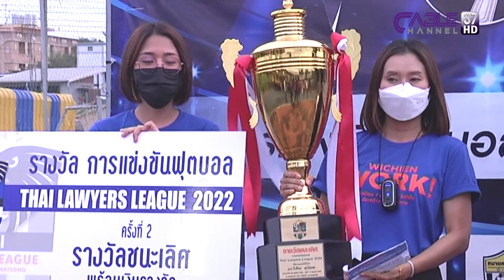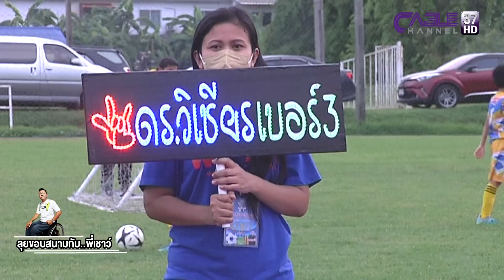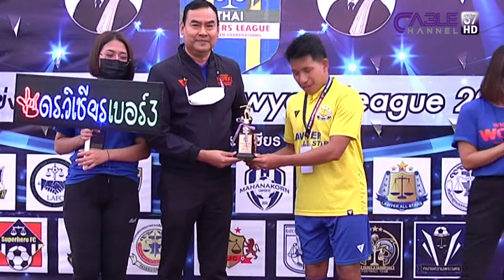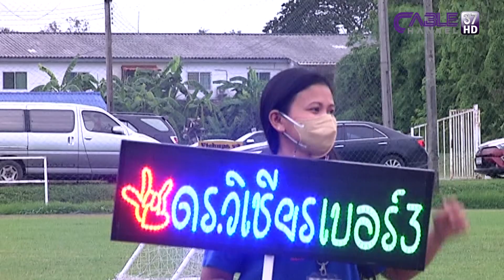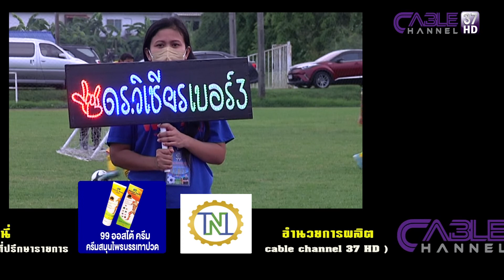ปิดฟุตบอลThai Lawyers League 2022 ชิงถ้วยดร.วิเชียร ชุปไธสง ที่สนามวิชุปา รามอินทรา กทม.